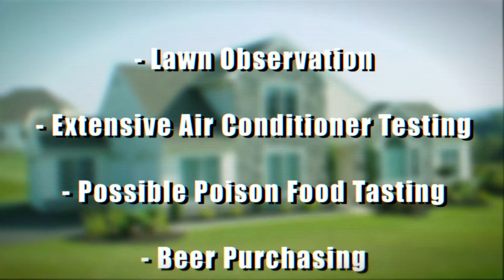David Berkowitz Home Security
David Berkowitz is a Home Security Specialist with a brand new twist on how to keep you safe.